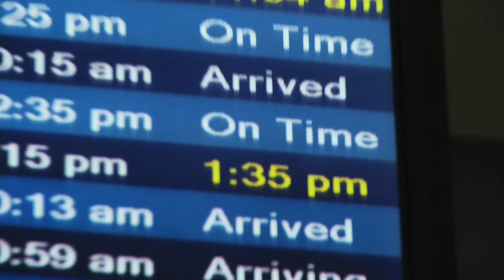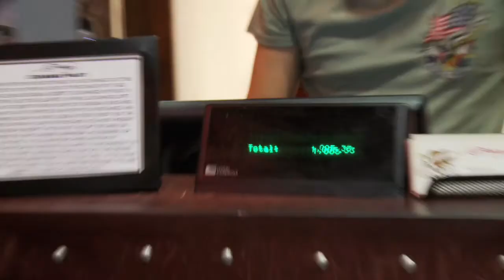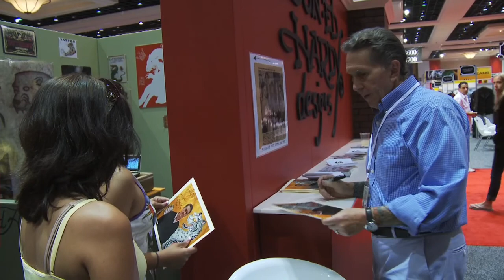Ed Hardy Magic Contest Winners New Music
Ed Hardy launched Magic Contest Winners new music for Facebook winners